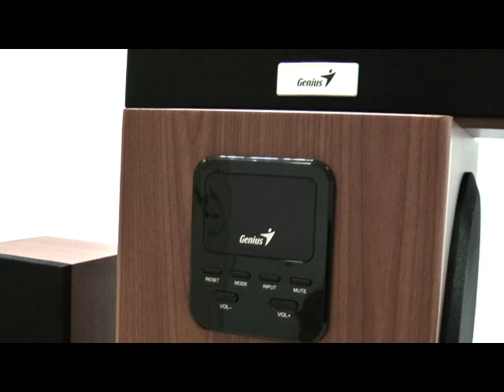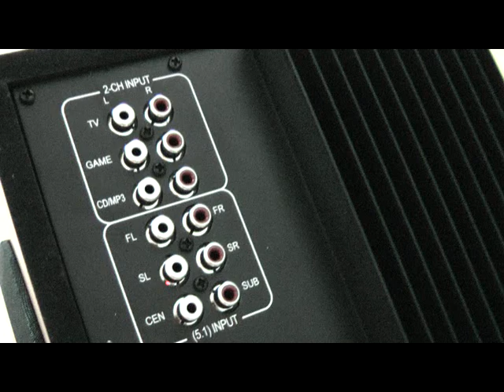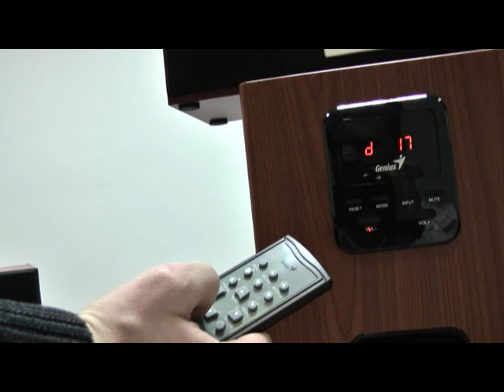Głośniki - Genius SW-HF 5.1 5050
Dzięki sześcioczęściowemu systemowi drewnianych głośników dźwięku otaczającego Genius SW-HF5.1 5050 we własnym domu można doświadczyć wrażenia kina albo przeżyć podniecenie grą na żywo. Dzięki SW-HF5.1 5050, można doświadczyć świst pocisków w grze i huk eksplozji w filmach, wydobywające się z tego solidnego i eleganckiego systemu kina domowego, wykonanego z drewna wiśniowego.
Ten sześcioelementowy system głośników łączy w sobie 75-watowy subwoofer z wbudowanym 6,5 mechanizmem głośnika, dające głęboką i bogatą charakterystykę tonów niskich. Trójstronny głośnik centralny daje doskonały i czysty zakres tonów średnich. Cztery 15-watowe dwustronne głośniki satelitarne pozwalają uzyskać doskonały efekt dźwięku otaczającego. Pilot reguluje głośność głośników i łączy z posiadanymi urządzeniami stereo. Można łatwo podłączyć DVD, telewizor i inne urządzenia stereofoniczne. Wyświetlacz LED pokazuje głośność cyfrowo. Połączenie jest łatwe i proste; wszystkie głośniki systemu SW-HF5.1 5050 oraz kable są oznaczone kolorami i wyraźnie opisane dla ułatwienia ustawień.

Dane Techniczne:
    *   Sześcioczęściowy system drewnianych głośników kina domowego o całkowitej mocy wyjściowej   RMS 150 Wat.
    * Subwoofer: 75 Wat
    * Głośnik centralny: 15 Wat
    * Przedni/Tylny: 15 Wat na kanał
    * Wyświetlacz LED pokazuje głośność
    * Wydaje dźwięk otaczający 5.1-kanałowy, świetny przy słuchaniu muzyki, dźwięku filmów czy gier
    * Wspaniale nadaje się do odtwarzaczy DVD, konsoli gier oraz odtwarzaczy TV/MP3/CD